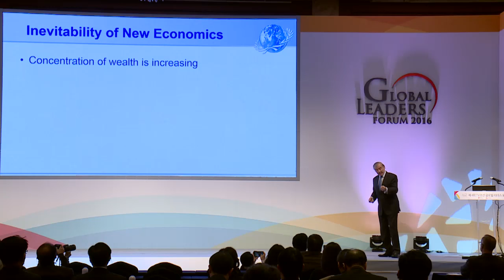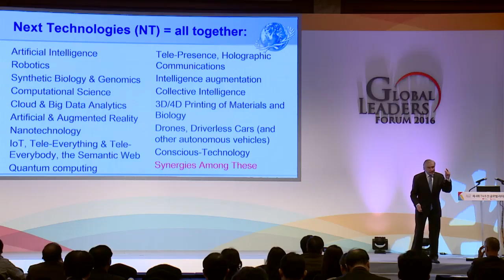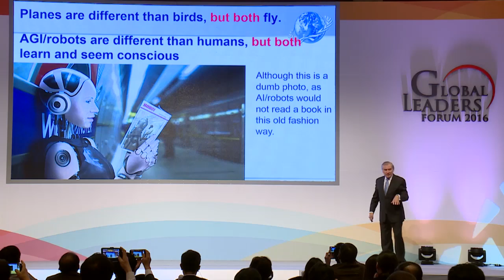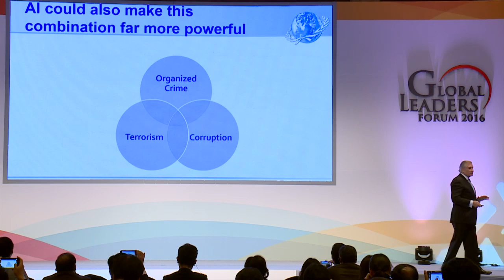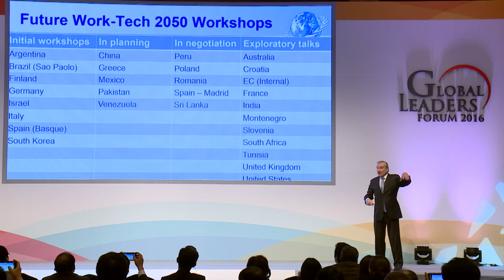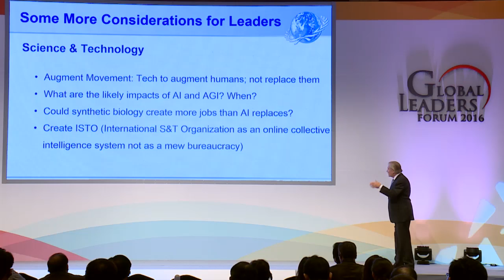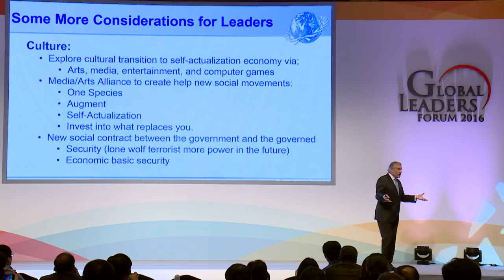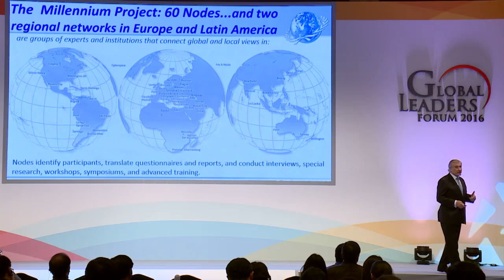[GLOBAL LEADERS FORUM 2016] Special Lecture Jerom Glenn [ENG]